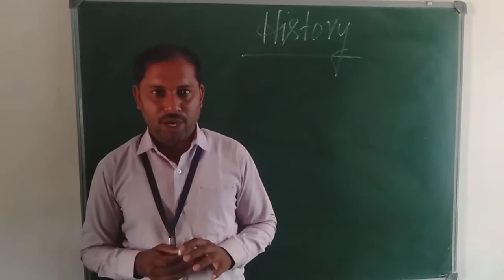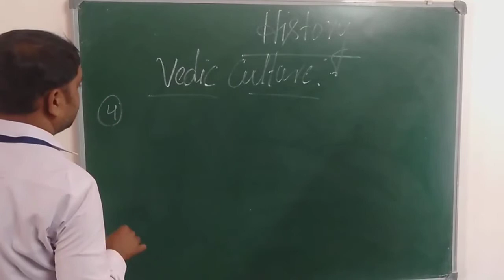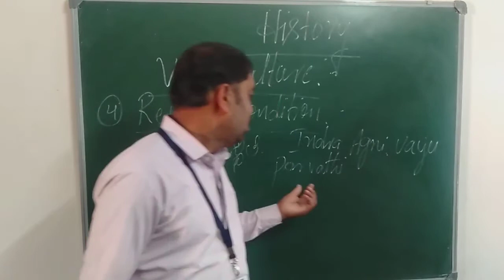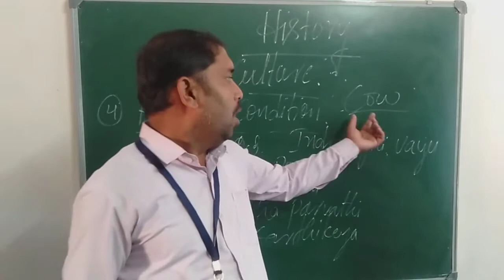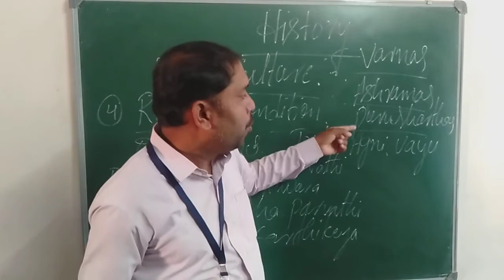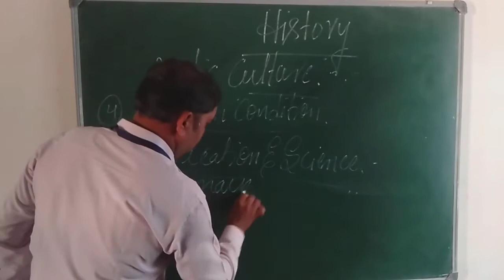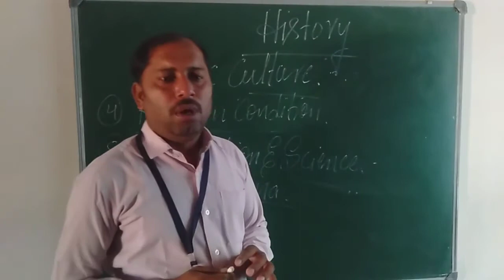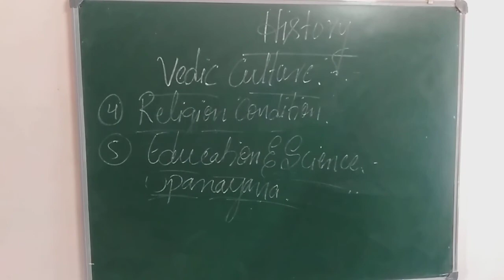07-07-2020 History class 14 Ancient Period Vedic Culture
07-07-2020 History class 14 Chapter Name:- Ancient Period Topic:- Vedic Culture